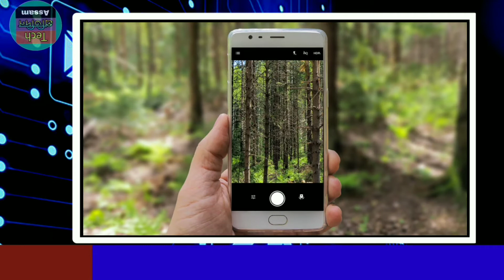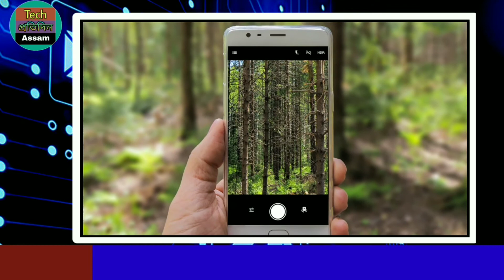OnePlus will lounch the Cheap smartphone | Tech y